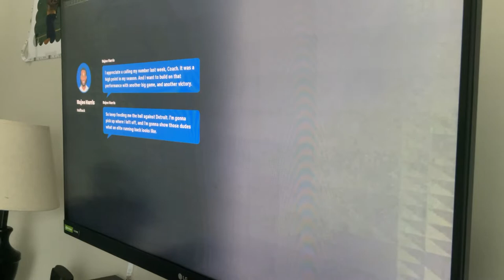Week 5 crazy game for Najee Harris (episode 6)